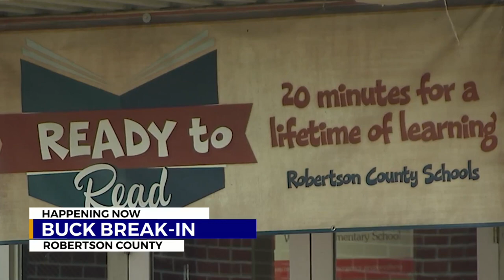Oh deer! Buck pays surprise visit to Robertson County elementary school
A curious buck spent his Tuesday morning getting an education in how to escape from a Robertson County elementary school.